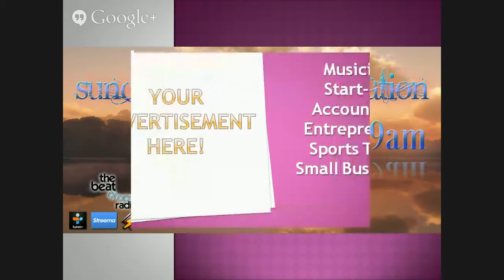The Beat Drops Radio - Business Startup Mistakes to AVOID, Top phobias in America, hot topics and...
Today on The Bianca Burwell Show 3-5p ET / 2p Central: Business Startup Mistakes to AVOID, Top phobias in America, hot topics and more. Watch. Engage!